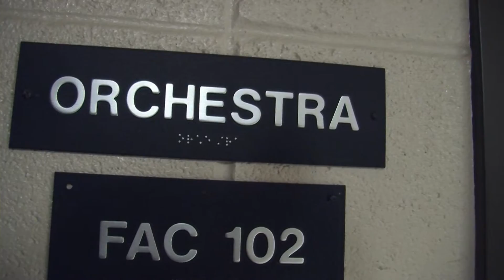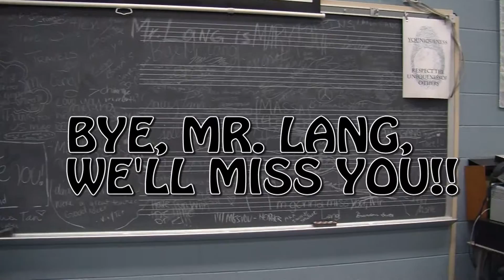PNN - Farewell, Mr. Lang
PNN students Tori Holst and Adrianna Reitman pay tribute to Merrillville's departing orchestra teacher, Mr. Lang.